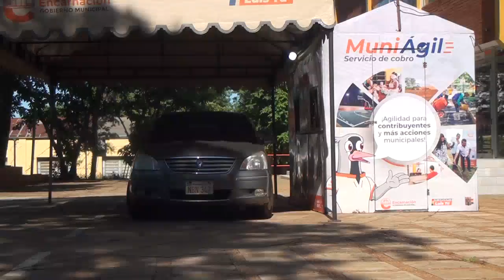Si tenés poco tiempo, olvídate de las filas y anda al MuniÁgil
Comuna ofrece alternativas y oportunidades para contribuyentes encarnacenos.